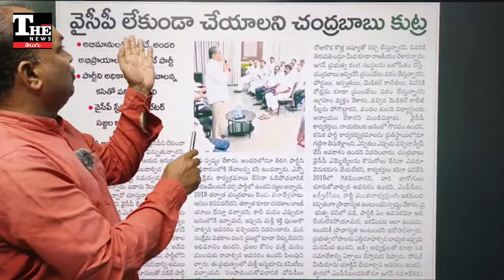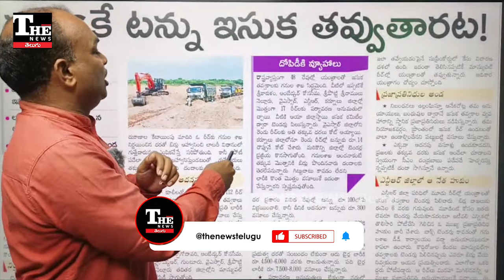Sajjala RamaKrishnaReddy: వైఎస్సార్సీపీ నేత నీతులు జనం నమ్ముతారా?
ఏపీలో అధికార ఎన్డీయే ప్రభుత్వంలో చంద్రబాబు తమ పార్టీని లేకుండా చేయాలని చూస్తున్నట్టుగా వైఎస్సార్సీపీ ప్రధాన కార్యదర్శి సజ్జల రామకృష్ణారెడ్డి వ్యాఖ్యానించారు. కానీ తాము ఐదేళ్ల అధికారంలో ఉండగా సాగించిన వ్యవహారాలను ఆయన విస్మరించారు.

YSRCP General Secretary Sajjala Ramakrishna Reddy accused the ruling NDA government in Andhra Pradesh of attempting to politically eliminate Chandrababu Naidu and the Telugu Desam Party (TDP). He alleged that Chandrababu has overlooked the governance practices of his own tenure during the previous five years, which YSRCP claims were problematic.

YSRCP, Sajjala Ramakrishna Reddy, Chandrababu Naidu, TDP, Andhra Pradesh politics, NDA government, political rivalry, governance allegations, YSRCP criticism, Telugu Desam Party.